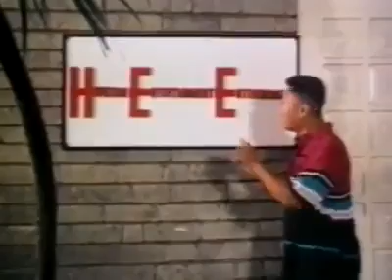Andrew E Funny Clips 😂